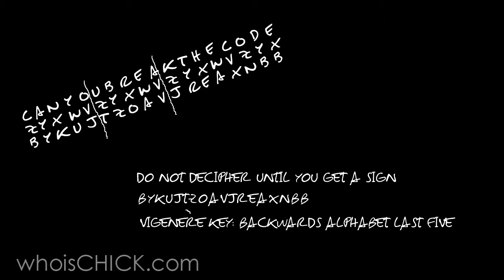CHICK EP. 1.15: Who Is The Mysterious Supervillain?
Episode Fifteen:
Lisa has an emotional breakdown after a super villain breaks into her car and steals the comic book.

ABOUT CHICK
Coping with a breakup, Lisa finds herself on a journey to become a kick-ass female superhero. Learning how to get superpowers, Lisa will learn to become a fearless woman through self empowerment and self realization.